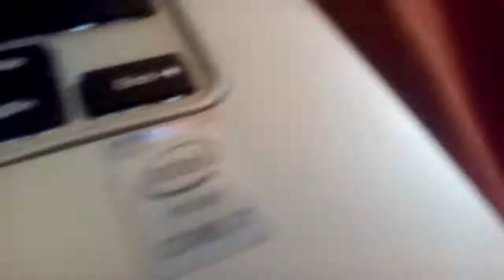Intel The Future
It's about a chip inside your computer going to the future.